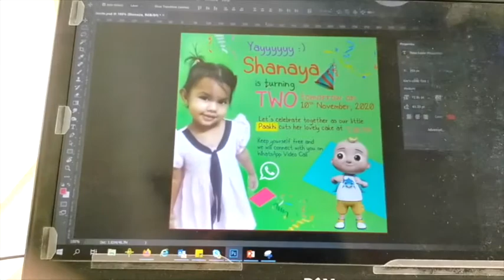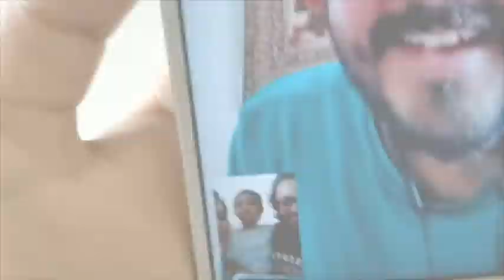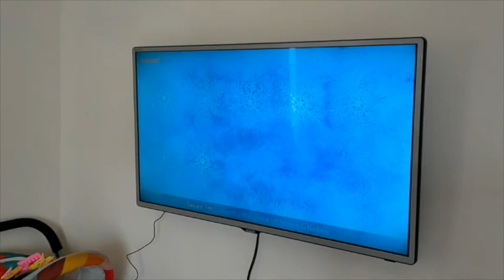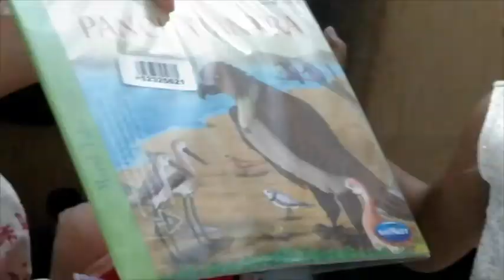Paakhi's 2nd Birthday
Paakhi just turned 2. Here's a short video on how we celebrated the day. Due to Covid 19 pandemic, we spent this special day virtually with close relatives. All of us got together on a Whatsapp video call as Paakhi cut her 2nd birthday cake at 8 PM.